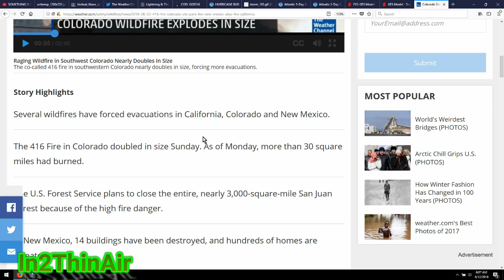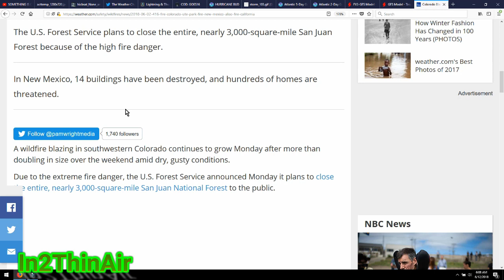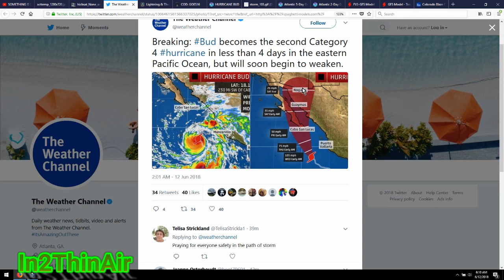HURRICANE UPDATE! COLORADO WILD FIRE, ANOTHER KILAUEA ERUPTION ,US WEATHER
*2018 ATLANTIC HURRICANE SEASON NAMES* (No 'Q' 'U' 'X' 'Y' 'Z')*

*2018 EASTERN PACIFIC HURRICANE SEASON NAMES (No Q or U)*